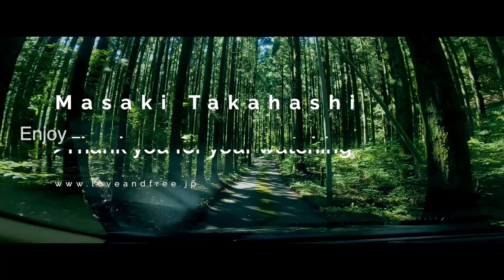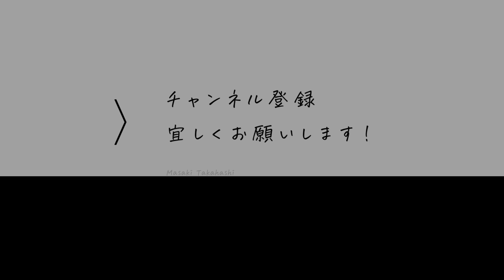オレゴニアンキャンパーのペグケースをご紹介/ 30本のペグと、2本のハンマーが楽々収納、持ち運びも楽。取り出しもしやすい。ファミリーキャンプでもソロキャンでもOK、ラージマウスペグバッグ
今回は、オレゴニアンキャンパーのペグケースをご紹介します。ラージマウスペグバッグ。30本のペグと、2本のハンマーが楽々収納できて、持ち運びも楽ちん。ふたがないので、取り出しもしやすい。ゼインアーツのペグケースと最後まで悩んだんですが、雑で適当な僕には、こっちの方が合ってるなと判断。もっと早くに買えば良かった系のキャンプギアですね、これは。ファミリーキャンプでもソロキャンでもOK